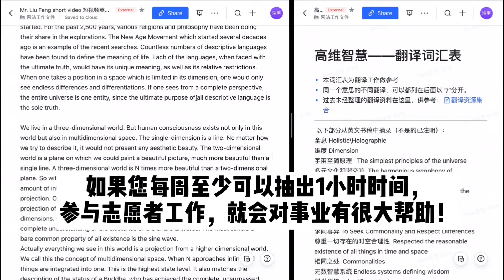📣📣📣 志愿者报名，欢迎各位同修道友积极参与📣📣📣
感恩您愿意付出自己的宝贵时间，在学习刘丰老师的内容同时，也为多元文化系统集成事业，贡献一份力量！您能抽出宝贵时间填写这个问卷，感激不尽。我们会对志愿者工作提供一定的经济补偿，欢迎大家踊跃参与： 《开启你的高维智慧》英文书The Symphony of High Dimensional Wisdoms 购买链接：